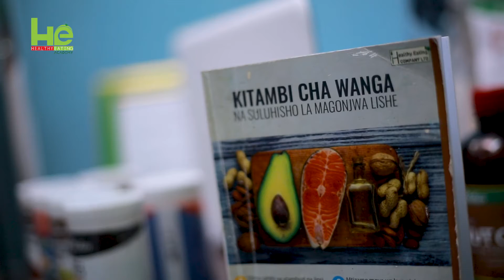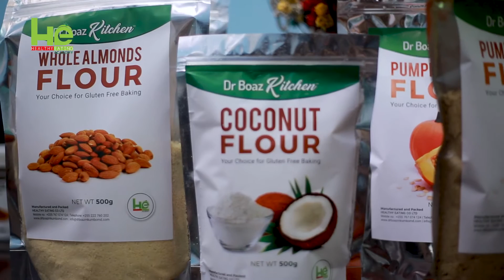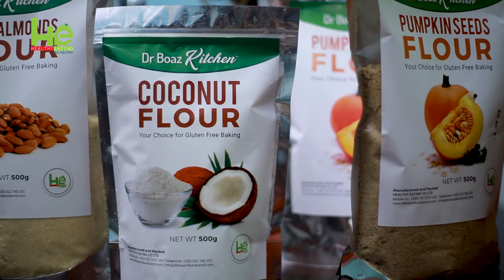Bidhaa hizi Zitakusaidia Katika Kupunguza Uzito na Kuondoa Kitambi Bila Kujinyima Kula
Bidhaa hizi zimetumiwa na wanafunzi wangu zaidi ya elfu 5 ambao nimekuwa nikiwafundisha kupitia mwongozo binafsi na pia wanafunzi wangu kutoka katika mitandao mbalimbali na sehemu mbalimbali wamekombolewa kupitia mapishi ya bidhaa hizi rafiki.

Bidhaa hizi ni rafiki kwa mtu yeyote anayetaka kujitibia athari za uhujumu wa sukari wanga na pombe ambazo zimempelekea afya yake kuyumba.
Namba yetu ya Huduma : 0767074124
Mapishi Mengi zaidi Pakua Lishe Bora App kwenye Simu yako ya Kiganjani au Bonyeza hapa kupakua ujifunze mapishi mengi zaidi